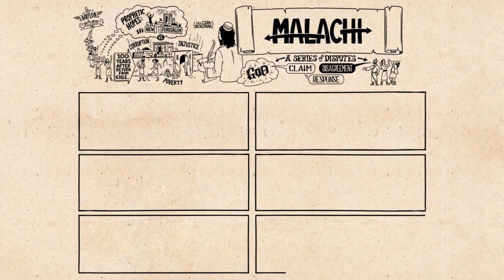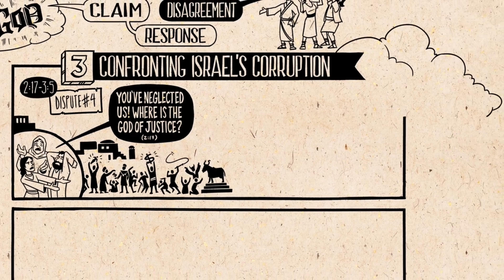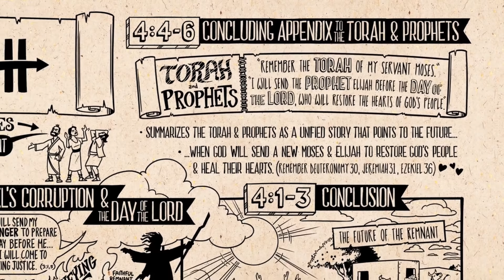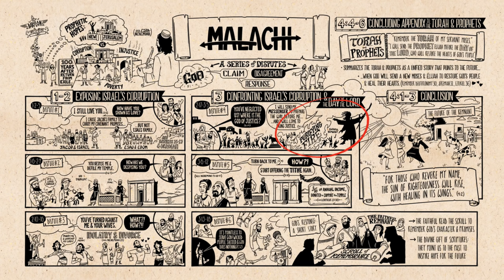Scripture Malachi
Just sharing the gospel to the whole world.
Did some animation and most credit animation goes to bible project.